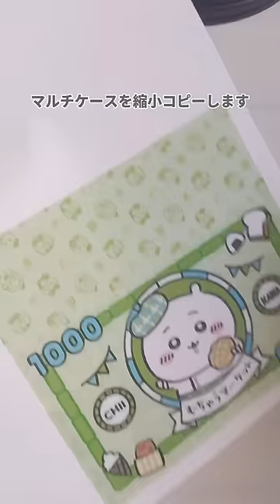ちいかわ×ファミマのマルチケース🍈シェイカーキーホルダー✨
ちいかわ×ファミマコラボの
ゼリー飲料購入でもらえるマルチケースが
どれもこれも可愛いので
シェイカーキーホルダー作ってみた💛

ちなみにプラバンは51％縮小したイラストを
240％拡大したものをガイドに作っています。

工作の参考にしてね💛